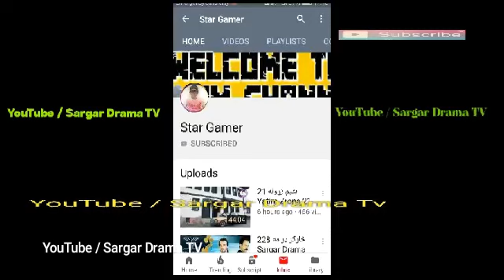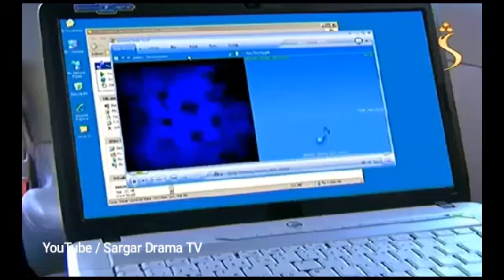Sargardrama Sargar pashto drama epside 240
Sargar pashto drama epside 240